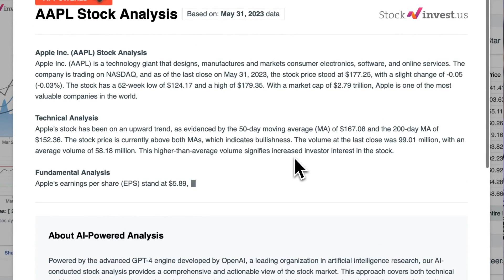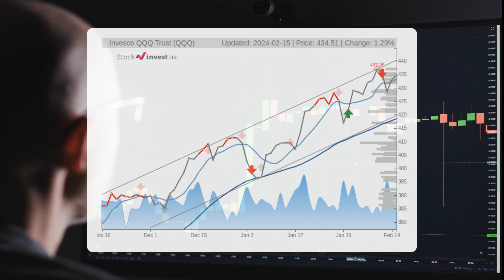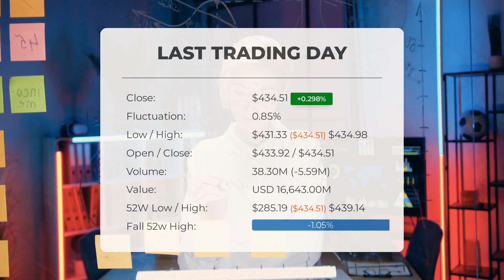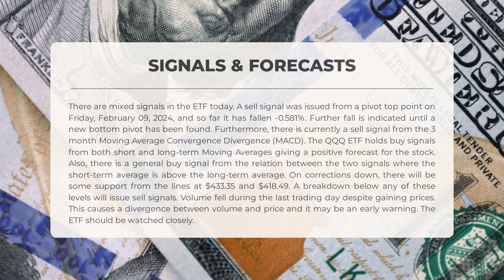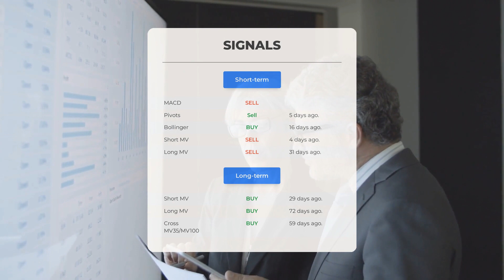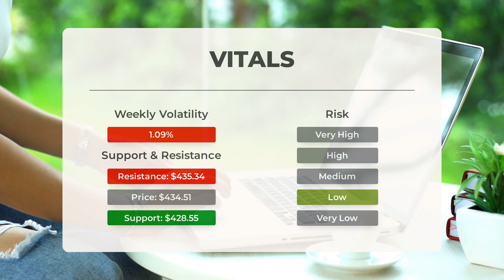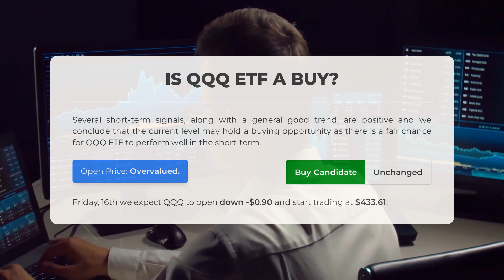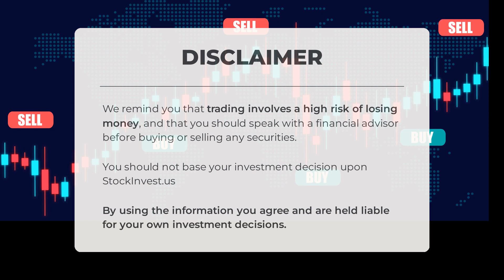QQQ ETF's Hidden Opportunity: In-Depth Analysis & Price Predictions for Fri - Don't Miss Your Chance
QQQ price prediction was made for Friday, February 16, 2024

We go over the QQQ Inc. ETF and give our ETF price prediction (QQQ). Our QQQ ETF price analysis and ETF price forecast on QQQ for Friday, February 16, 2024

QQQ ETF Analysis - QQQ ETF Price Prediction for Friday, February 16, 2024